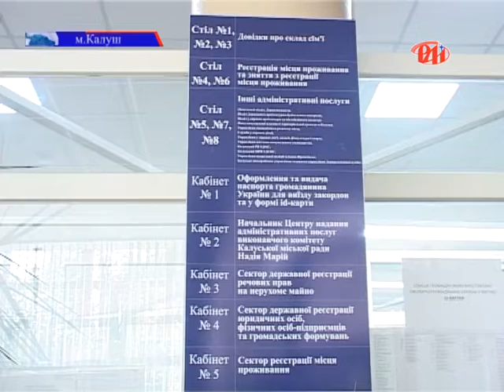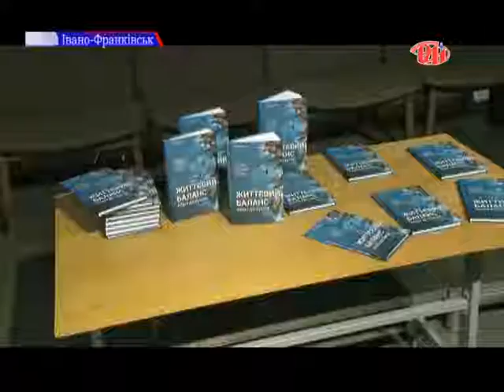Випуск новин 27.09.2019